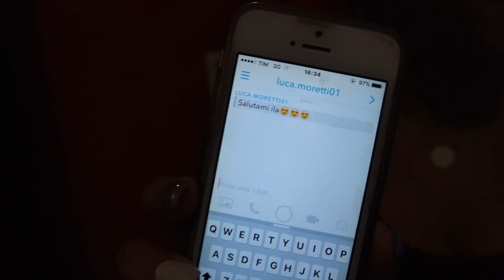DECOLORAZIONE FINITA MALE!! | Vlog 19.10.16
♥ ♥ ♥ ♥ ♥ ♥ ♥ ♥ ♥ ♥ ♥ ♥ ♥ ♥ ♥ ♥ INFOBOX♥ ♥ ♥ ♥ ♥ ♥ ♥ ♥ ♥ ♥ ♥ ♥ ♥ ♥ ♥ ♥

ABOUT ME ♡

Filming: CANON EOS 600D (obiettivo 18-55)
Editing: iMovie / FinalCutPro
Preview: PicMonkey